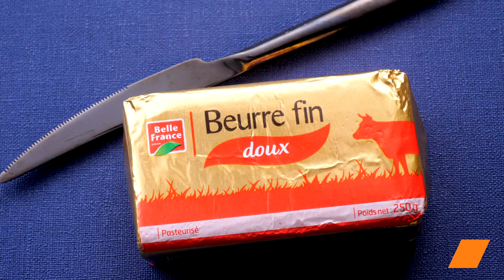Délice Festif : Saumon Caramélisé à la Grenade 🐟🍍✨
Plongez dans l'audace culinaire avec notre recette de Saumon Caramélisé à la Grenade ! 🌟🎄 Dépassons les frontières gastronomiques en associant le saumon, emblème des contrées nordiques, à l'audacieuse grenade. Un mariage surprenant, une explosion de saveurs ! 😋

Ingrédients :
Filet de saumon (2 g)
Grenade (1)
Citron (1)
Grenadine (2 c. à soupe)
Graines de sésame (2 c. à café)
Huile d’olive (1 c. à soupe)
Beurre (15 g)
Poivre noir

Au préalable :
Égrainez la grenade et réservez.
Coupez les pavés de saumon en gros cubes sans enlever la peau. Salez et poivrez-les.

Préparation :
Dans une poêle, chauffez l'huile et le beurre. Déposez les cubes de saumon côté peau. Laissez cuire jusqu'à ce que le saumon soit cuit, puis retirez-les.
Versez dans la poêle le sirop de grenadine, le jus du citron. Laissez réduire pendant 2 min.
Ajoutez les cubes de saumon côté chair pendant 1 à 2 minutes dans ce jus pour les caraméliser.
Intégrez les graines de grenade.

Présentation :
Utilisez un emporte-pièce pour disposer le riz. Ajoutez les cubes de saumon, quelques graines de sésame et de grenade. Un tableau festif et savoureux est prêt à être dégusté !

Ce Saumon Caramélisé à la Grenade est bien plus qu'une recette, c'est une expérience culinaire exquise à partager pendant les fêtes. Révélez l'inattendu dans votre assiette et laissez-vous séduire par cette fusion de saveurs ! 🍽️✨